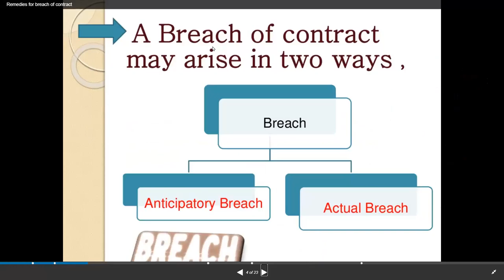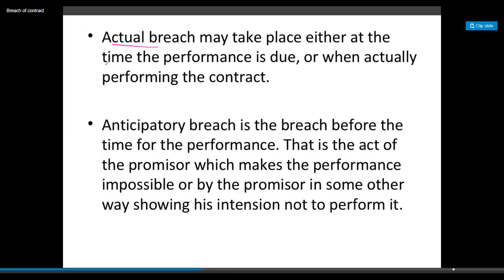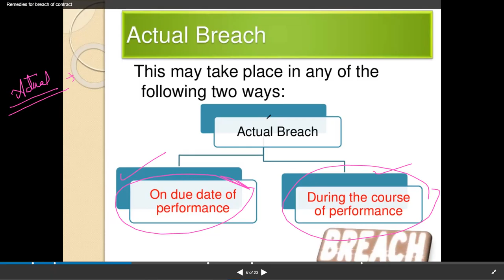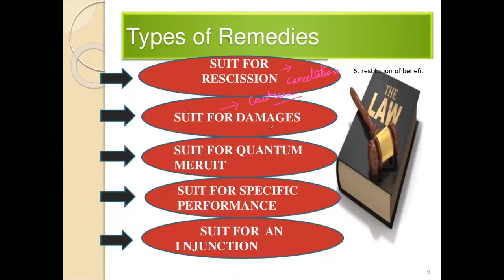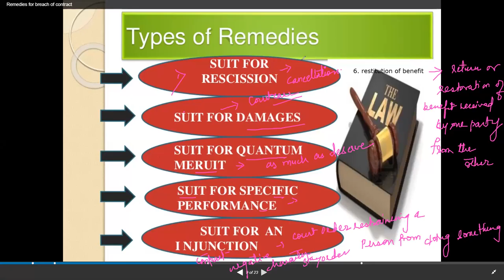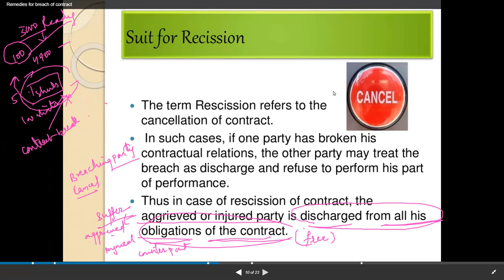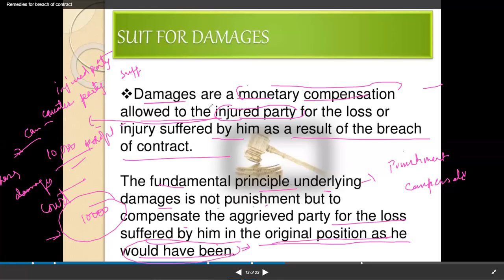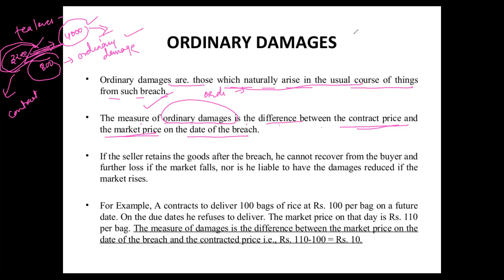HEENA LAW BREACH 1 BBA 5 JAN